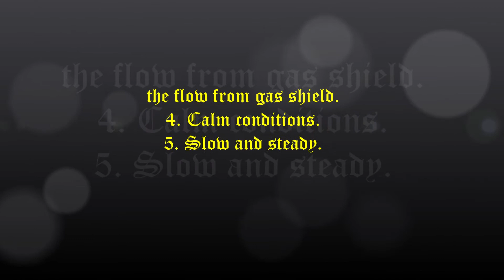What is Porosity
Learn how to identify the appearance of porosity as a defect in welding.